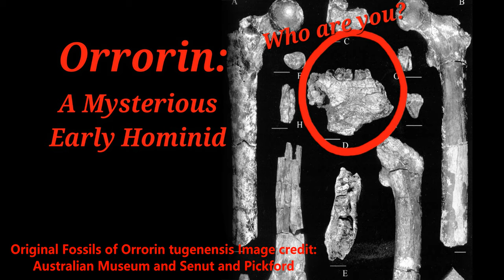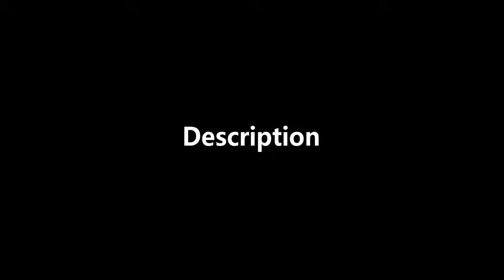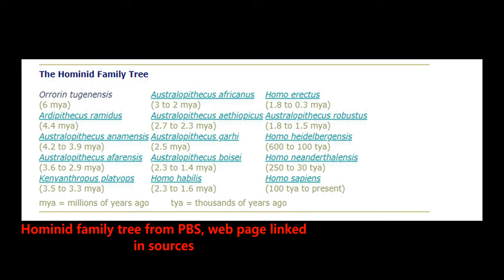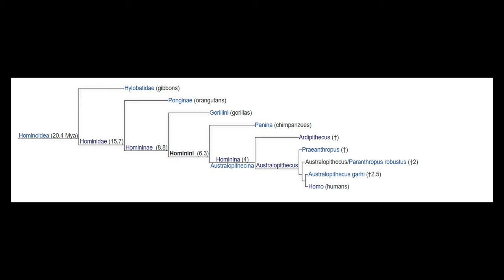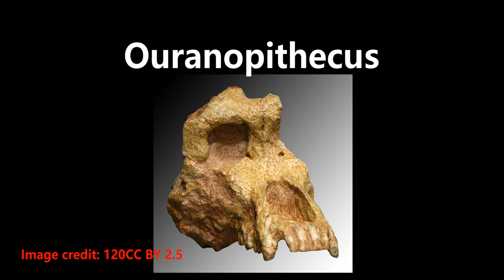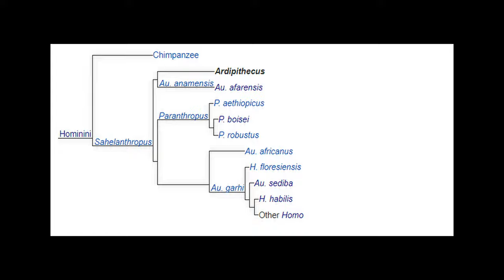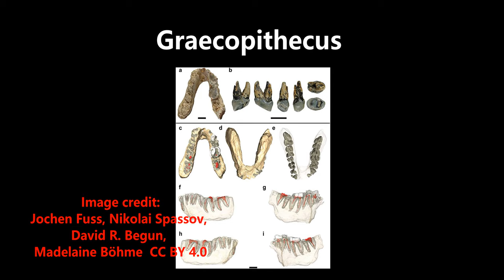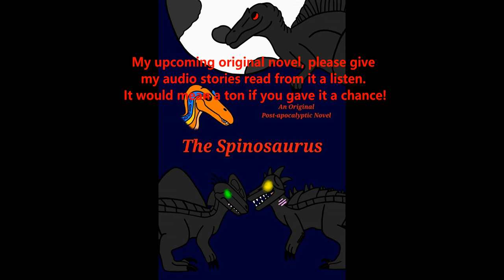Orrorin: A Mysterious Early Hominid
In my first paleo focused mini-documentary I cover the topic of Orrorin, a mysterious early hominid that could very well be one of our ancestors. Maybe, it’s an interesting and obscure species that’s true place in our family tree is little understood. Today I’ll be covering Orrorin itself, other early hominids and the world that they lived in and what animals might’ve been part of their daily lives. Okay let's meet Orrorin, the original man. Enjoy.
(I consider a mini-documentary to be any video that either I don't have to split into two parts because of the length or any documentary video under an hour in length, or a script under 20 pages. This one was close to 12, while Loch Ness was just shy of forty)

Image credits
Orrorin tugenensis fossils by Lucius

0:00 Intro
3:26 Discovery
7:09 Orrorin Description and Fossils
13:19 Our Ancestor?
20:30 Early Hominids and Australopithecus afarensis: A long family tree
35:58 Orrorin’s Earth: 6 Million Years Ago
42:51 Conclusion